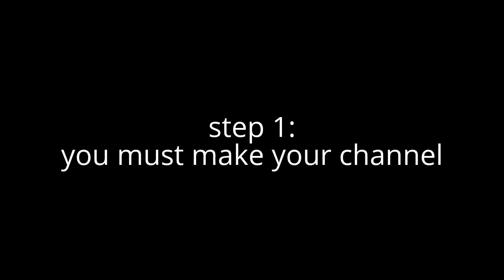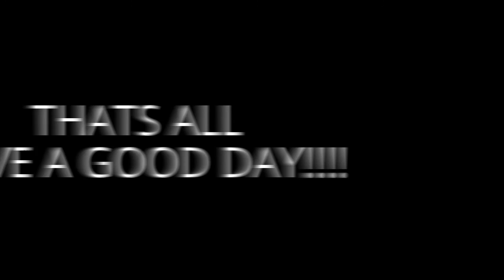how to become a gaming youtuber the easy steps